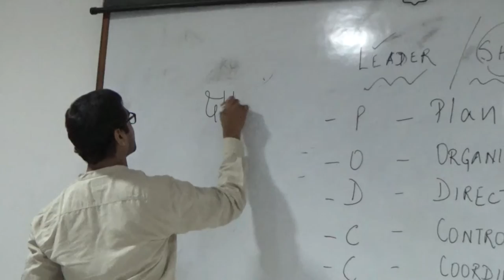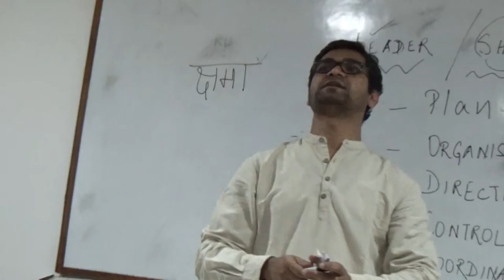Adivasi Mahasabha Leadership Training in Summer Camp 2016 By Benjamin Bara Part 5